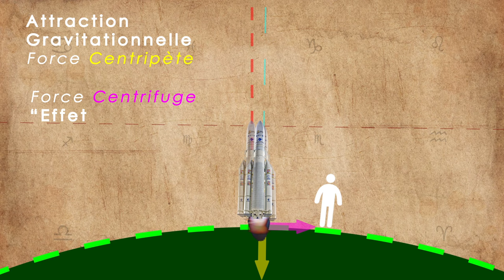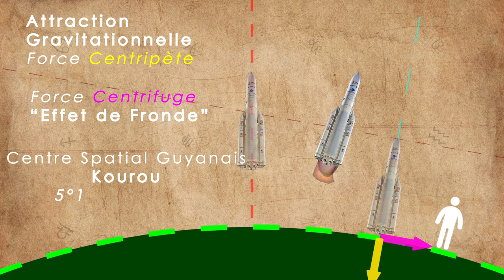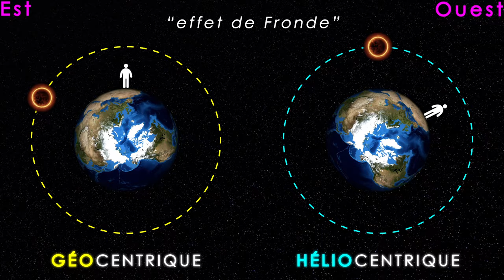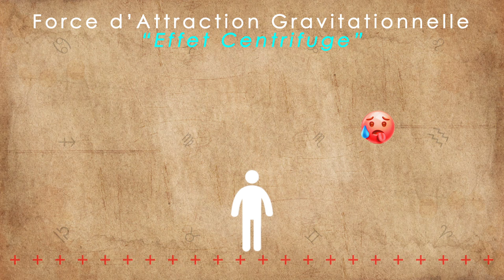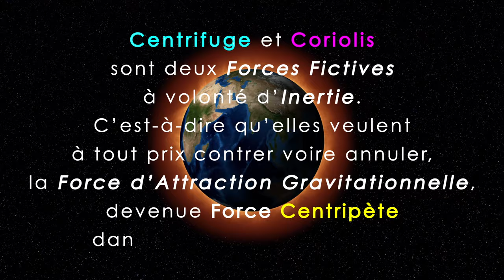TEA35 - CENTRIFUGE vs CORIOLIS (Gaspard Gustave)